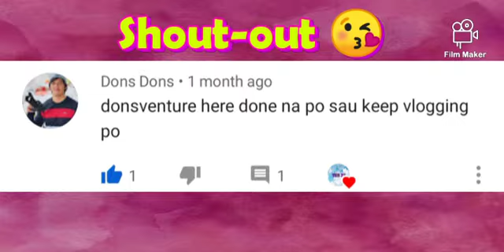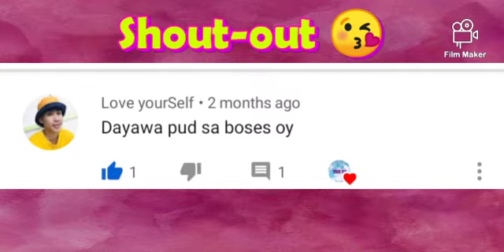💞THE SEA OF CLOUDs 💞☁️☁️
THE X2